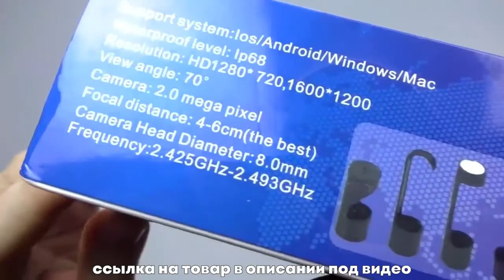Камера-эндоскоп KERUI, водонепроницаемая мини-камера-бороскоп с мягким USB-кабелем 1 м